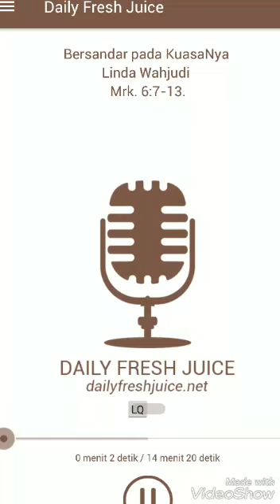Bersandar pada kuasaNya